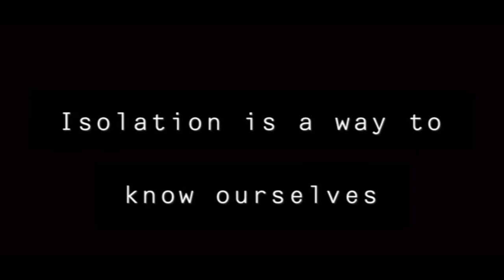Inside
Short film directed by Max Crawford
Starring Max Crawford